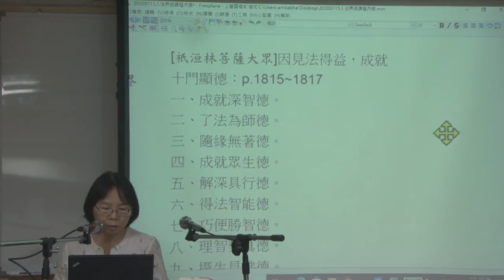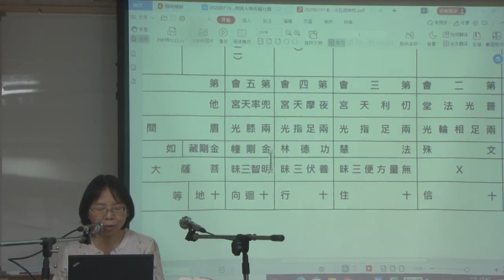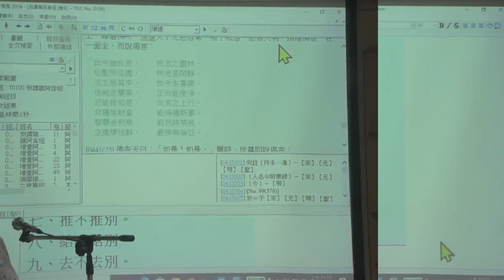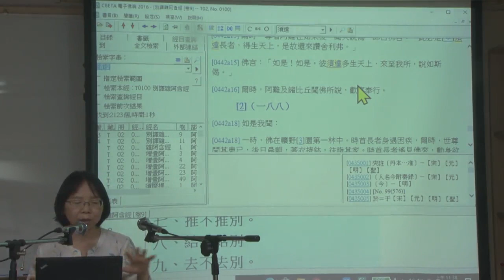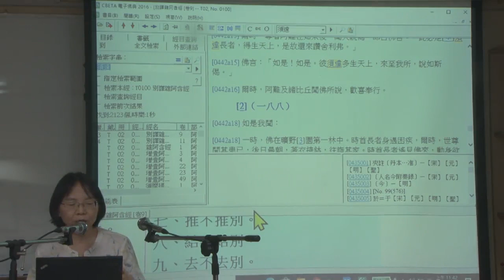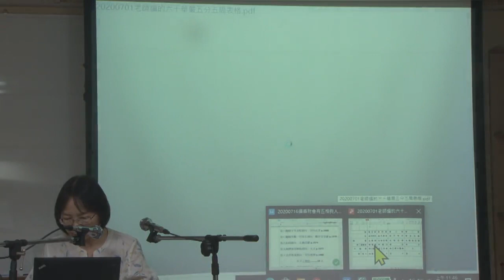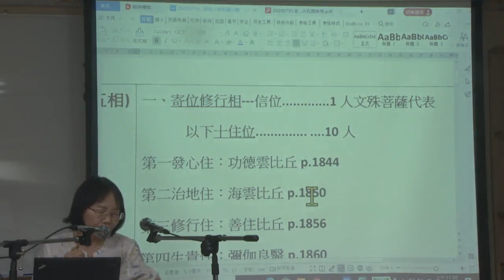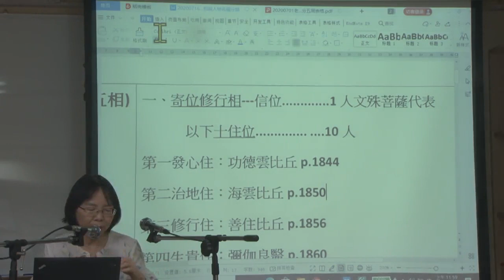六十《華嚴經‧入法界品》導讀--第003集/郭秀年居士主講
六十《華嚴經‧入法界品》導讀 (已圓滿課程-共18集)
第五屆/假日佛學院/華嚴宗/
主講者：郭秀年居士
啟講日期：2020年07月04日
演講地點：本會三學教室(二)

主講者簡介：郭秀年居士，華梵大學東方人文思想研究所博士